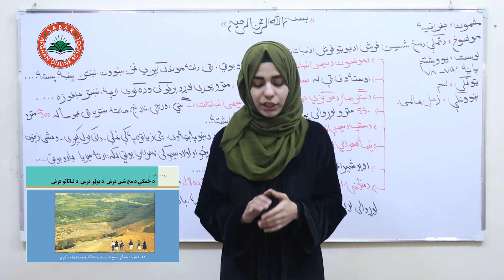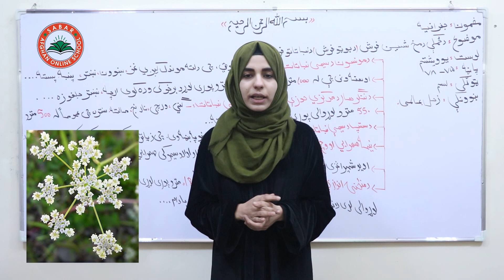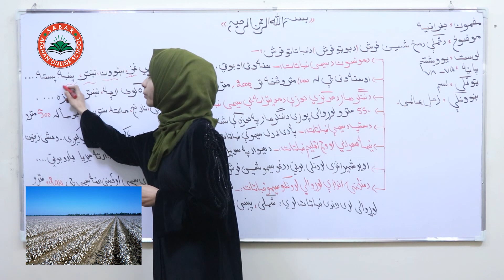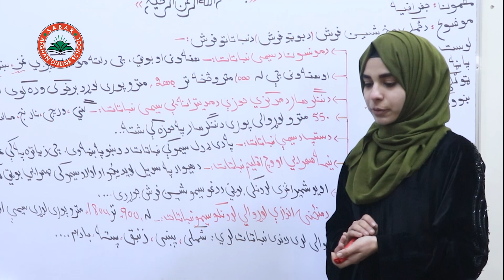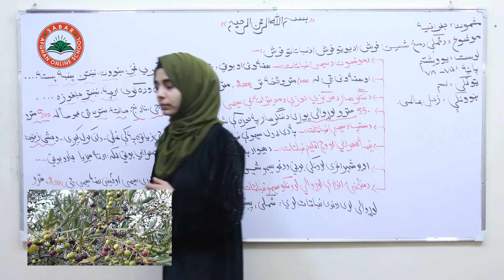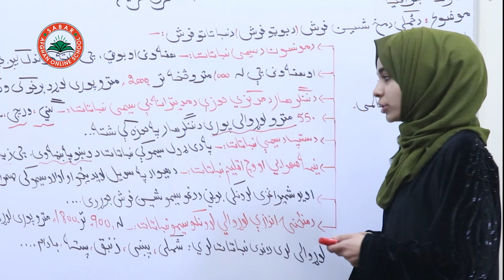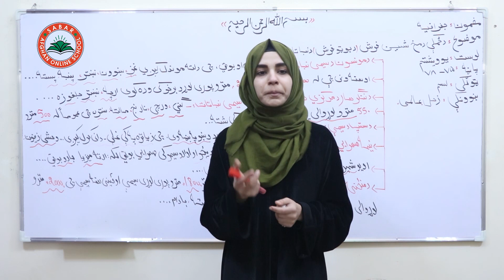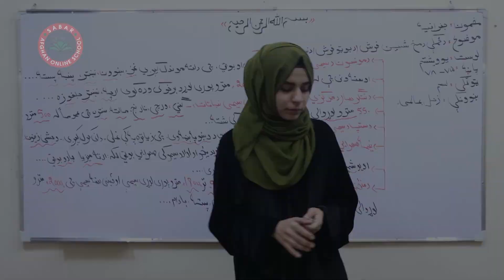Class 10 - Geography | Lesson 21| جغرافیه لوست 21- د ځمکې د مخ شين فرش )د بوټو فرش( د نباتاتو فرش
The green floor of the earth's surface (plant floor) is the floor of plants
کف سبز سطح زمین (کف گیاه) کف گیاهان است
د ځمکې د مخ شين فرش د بوټو فرش د نباتاتو فرش

د صبار_افغان_آنلاین_ښونځی
# انلاین مکتب
# انلاین ښونځی
# انلاین درسونه
# افغان انلاین مکتب
# انلاین جغرافیه
# د جغرافیی آنلاین درسونه
درسهای انلاین جغرافیه
# online Geography,
# Geography online lessons
آنلاین روزنه,
آمادگی کانکور,
کانکور آنلاین
pashto kankoor,

# Teacher Zuhal_Alemi
# Online Lessons
# Online School
# Biolgy in Pashto Language
# انلاین درسونه
# انلاین درسونه په پشتو ژبه